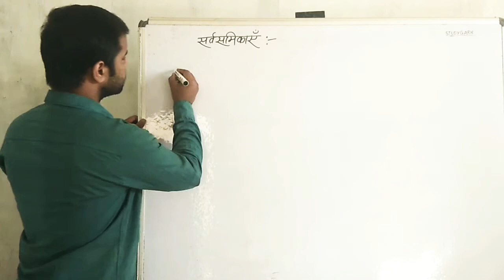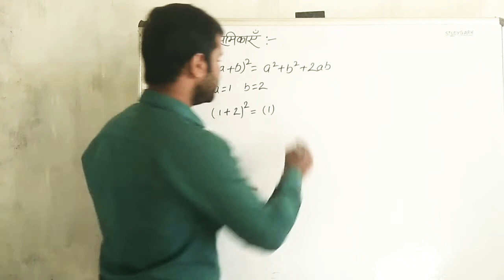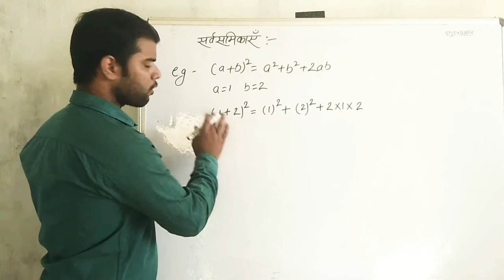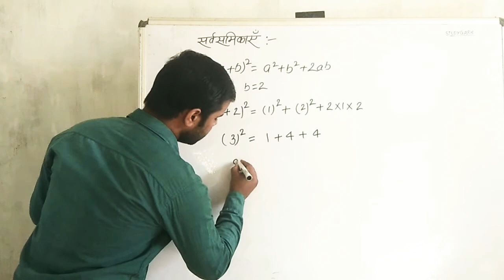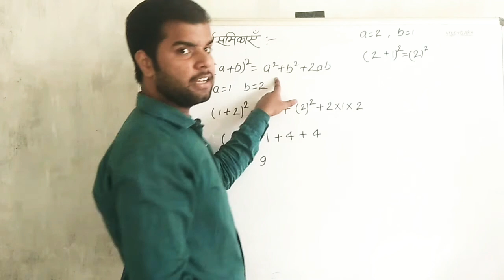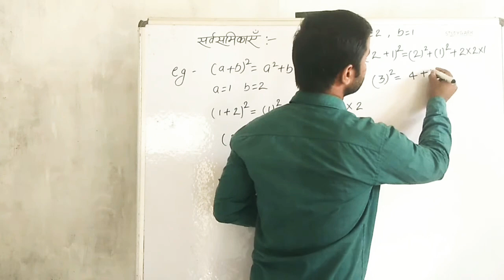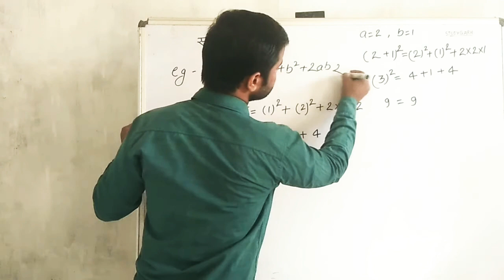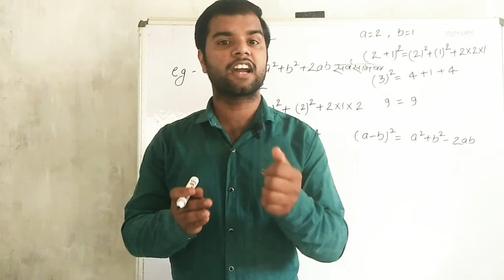What is Identities Class 10 Chapter 8.5 त्रिकोणमिति सर्वसमिकाएँ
Trigonometry  Inverse Class 10 |त्रिकोणमिति सर्वसमिकाएँ कक्षा 10
In This video I teach-mathematics, the inverse trigonometric functions are the inverse functions of the trigonometric functions. Specifically, they are the inverses of the sine, cosine, tangent, cotangent, secant, and cosecant functions, and are used to obtain an angle from any of the angle's trigonometric ratios.

IF YOU HAVE ANY DOUBT WRITE NOW IN COMMENT SECTION I WILL GIVE YOU ALL ANSWER HOPE YOU LIKE THE VIDEO SO IF YOU LIKE THEN SHARE THE VIDEO AND COMMENT IF ANY DOUBT AND DON'T FORGET TO SUBSCRIBE .
STUDY GARH is like a digital school in this platform many teachers of different subjects